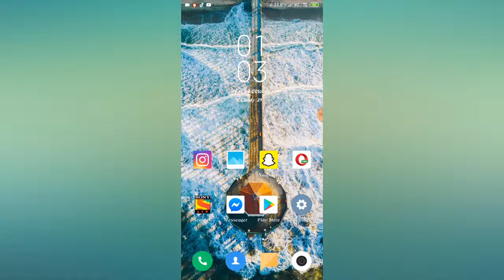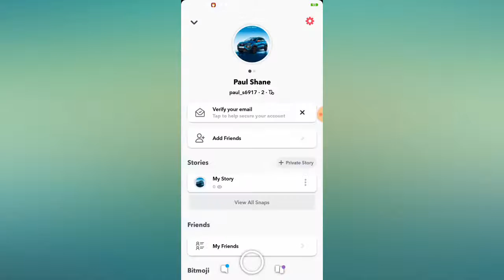How to use quick add on Snapchat